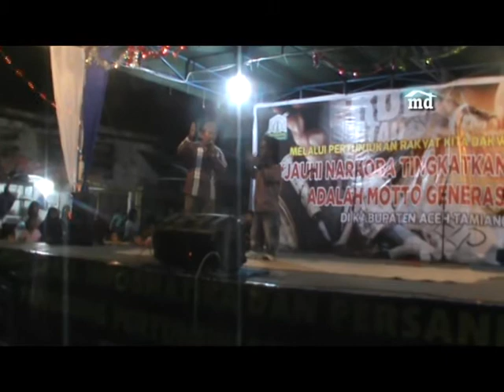Poh Cakra Agam Baba